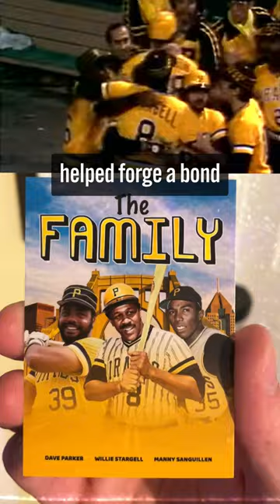The Family - The Story of the 1979 Pittsburgh Pirates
In this I show off the 1st card in the 2021 Topps Archives - Movie Poster Cards insert set. The story of the 1979 World Champion Pittsburgh Pirates, "The Family"

It's a unique group that rises above being mere teammates into something more.

Something more powerful.
Something stronger.

Like an army, the strength of the Pirates family was rooted in the love and loyalty they had for one another.  Willie, Dave, and Manny helped forge a bond that would not be denied.

The Family

Starring:
Willie Stargell, Dave Parker, and Manny Sanguillen

* Words from 2021 Topps Archives - Movie Poster Cards MPC-1 card.